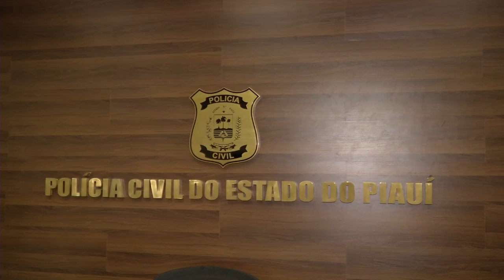VT OPERACAO ELESBAO VELOSO